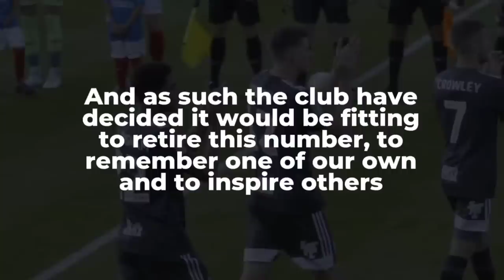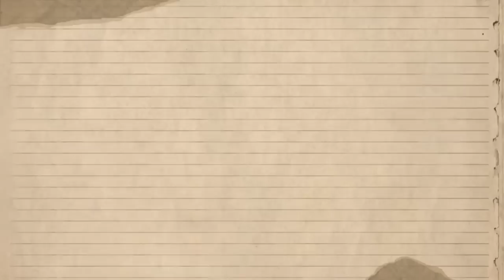Strangest Reasons Why Football Numbers Have Been Retired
In all sports, jersey numbers have become synonymous with players’ identities.

Formerly, they used to just signify the arrangement of players on the pitch and made it easier for referees to distinguish between them during a match.

Today, jersey numbers mean so much more with superstars like Ronaldo and Leo Messi building brands centered around their numbers
It is therefore not surprising to see clubs strip numbers from players to accommodate the arrival of these superstars. Indeed, many players have moved from club to club donning the same number.

Once in a while, a club chooses to honor a legend by retiring his number usually after the player has left the team, retires from the sport, or dies. All these reasons are very commendable and understandable.

But there have been some instances where clubs have retired jerseys for the strangest reasons. Here are a few that come to mind.